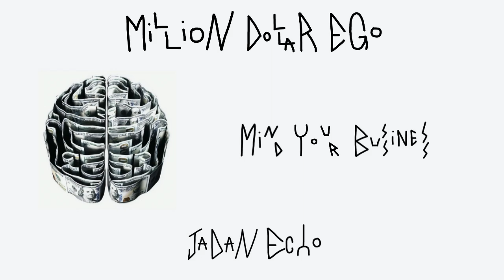Jadan Echo - "Mind Your Business" (Official Audio)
"Mind Your Business" by Jadan Echo is available everywhere!